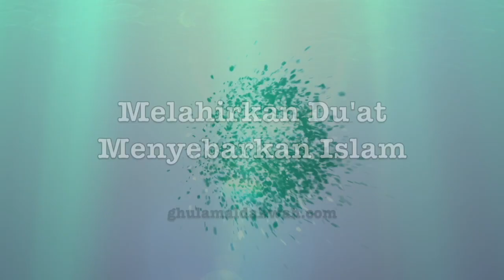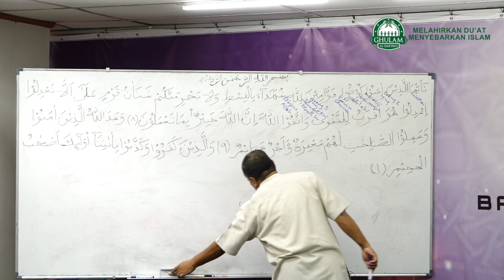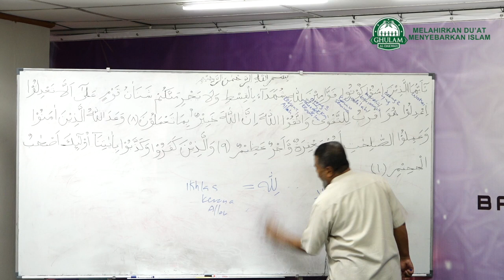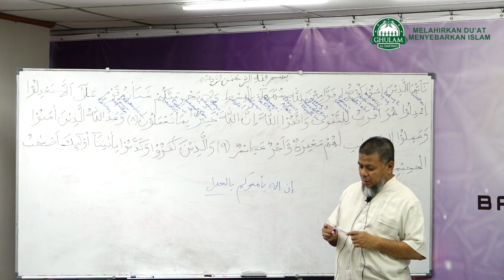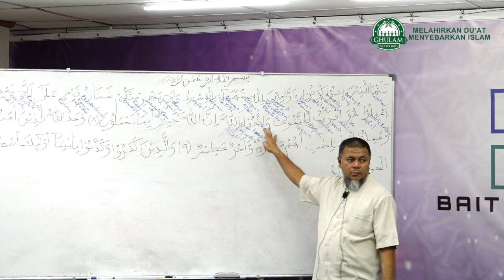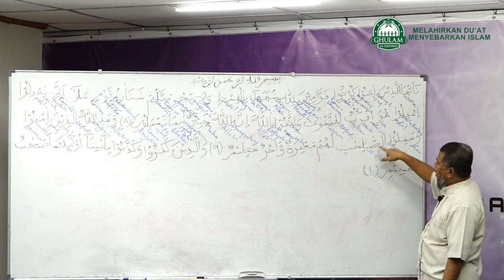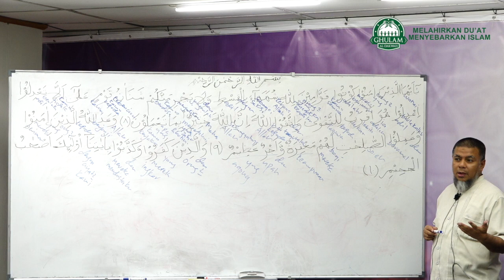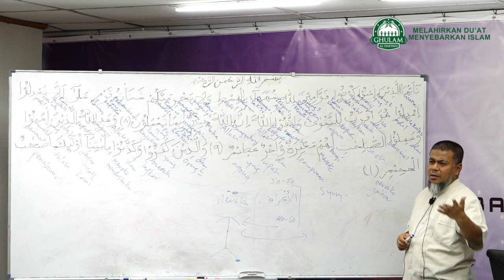24 Jul 2019|Ustaz Abd Muein Abd Rahman||Tadabbur surah Al - Ma'idah ayat 8 - 10